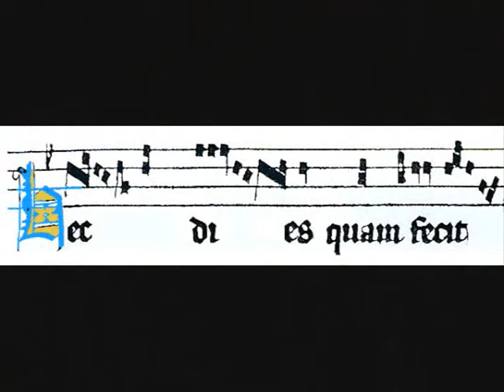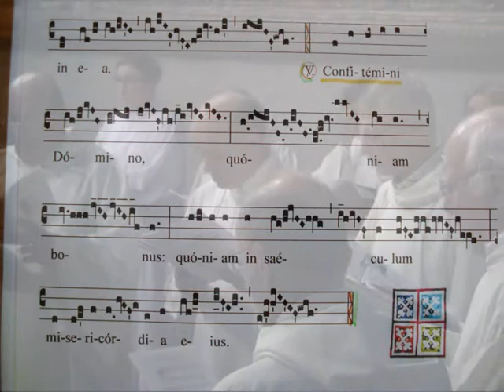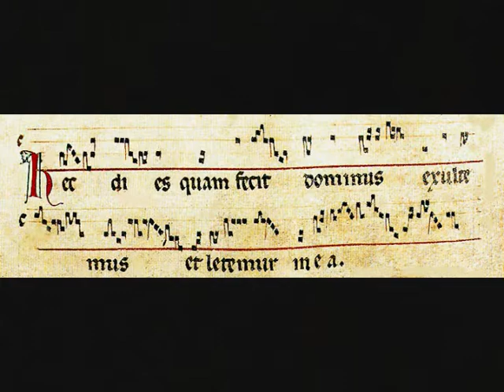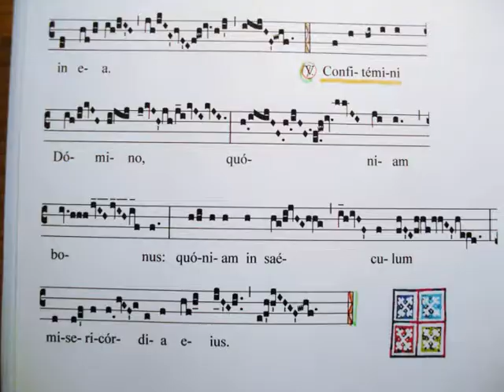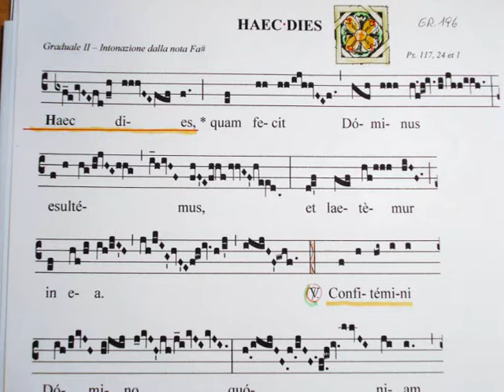Haec dies - Pasqua 2011, Giovanni Vianini. Milano,It.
Canto Gregoriano, Haec dies - Graduale, II Modo, Messa del Giorno di Pasqua anno 2011, SCHOLA GREGORIANA MEDIOLANENSIS - direttore: Giovanni Vianini, Milano, Italia,